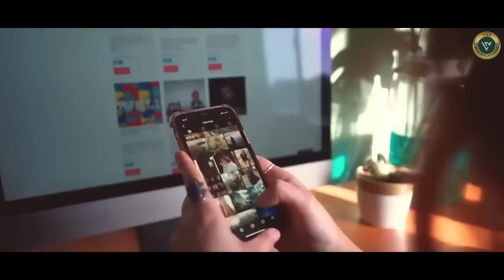कैमरे में रिकॉर्ड न होता तो कोई यकीन न करता 😮 | Natural Phenomena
कुदरत जब अपने पर आती है तो कहर बरपा देती है। आज के इस वीडियो में हम आपके लिए लाए हैं ऐसे ही वो नेचर के दुर्लभ वीडियोज, जिन्हें कैमरे में कैद करने के लिए 1 लाख मौक़ों की जरुरत पड़ती है. हम दावा करते हैं कि कुदरत के ये अनोखे वीडियोज देखकर आपका मुंह खुला ही रह जाएगा। तो हो जाइये तैयार, एक अद्भुत, अकल्पनीय और अविश्वसनीय वीडियो देखने के लिए-